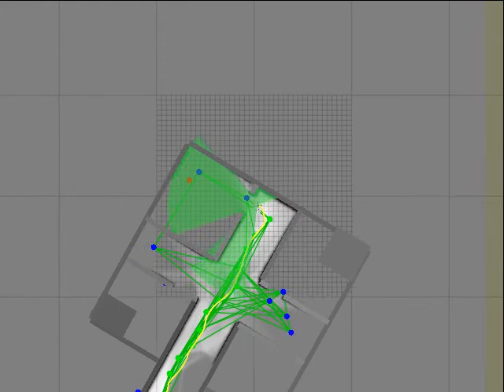GTQ GUST Simulation with igraph guidance